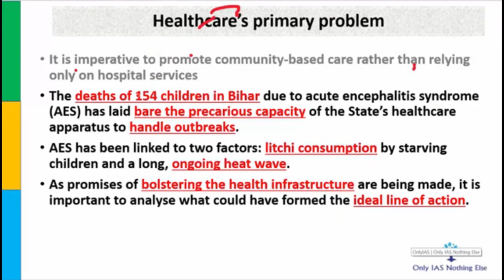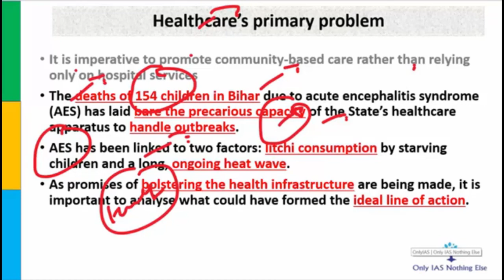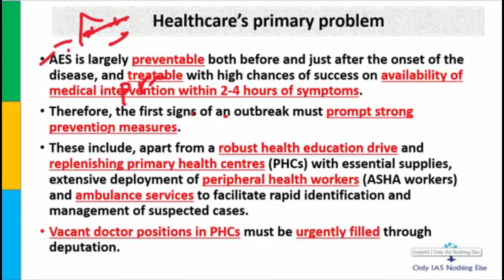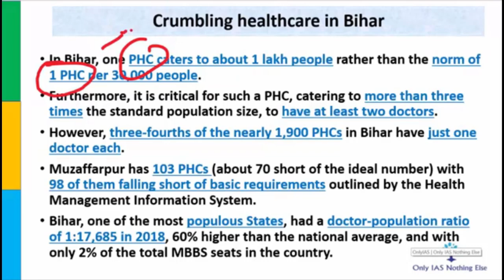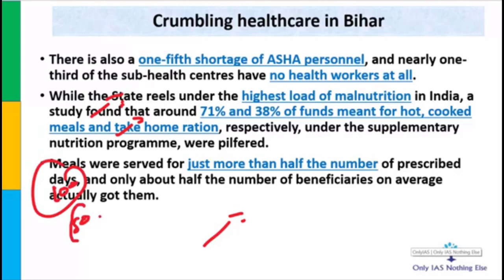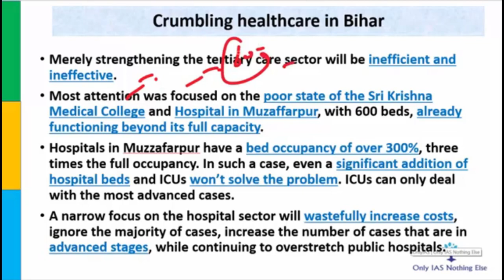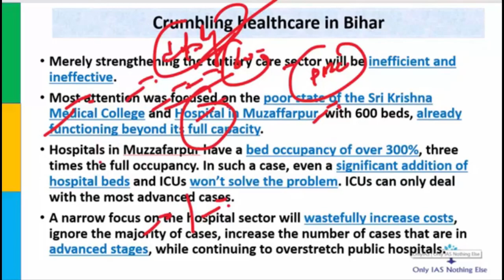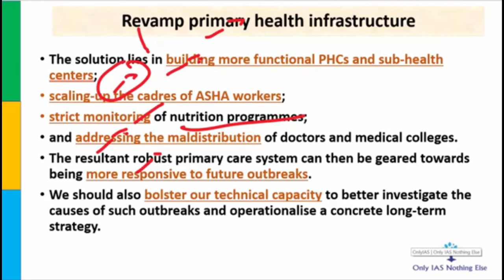health care 3 July